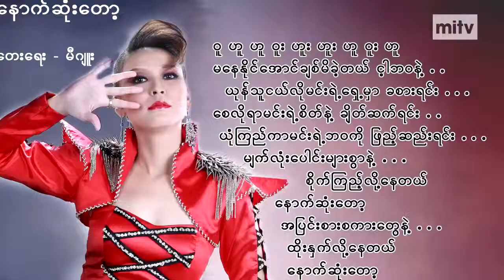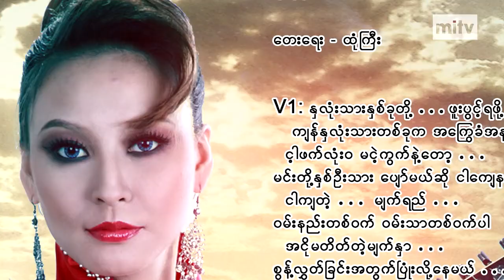In The Studio; Shin Min Eain